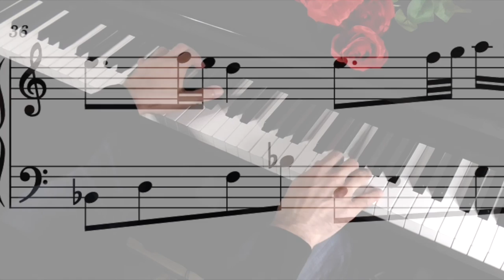Nostalgia | Serole | Original piano music with sheet music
Nostalgia, the hands on the piano and everything starts...
You can find the original sheet music in my website store linked below.

How many times you think about the good old days, smiling at the silly things you've done, thinking about friends you lost touch because life goes on... All those experiences made the person you are now: be happy where you are and keep working to be the best you can.

This project is not about the genre is about emotions. I try to give a nice background music for your mood of the moment, a soundtrack to keep you company, a time to rest, recharge, reflect, relax.

A time to look inside yourself, explore all your feelings and reemerge content and serene.

Thank you for stopping by, for supporting my music project, for commenting and sharing!